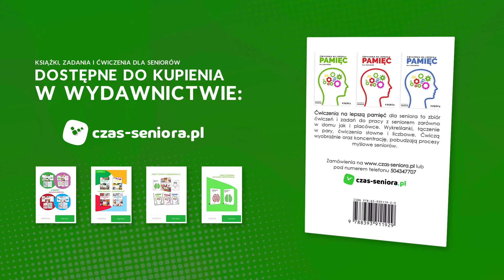Alzheimer czy nie? | Małgorzata Kospin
Jak zdiagnozować chorobę Alzheimera

00:00 Wstęp

00:52 Podejmij działanie!

03:22 Pełna morfologia

04:34 Wizyta u psychologa

06:53 Podsumowanie

W 2024 spotykamy się w
🔔Niedzielę o 20:00